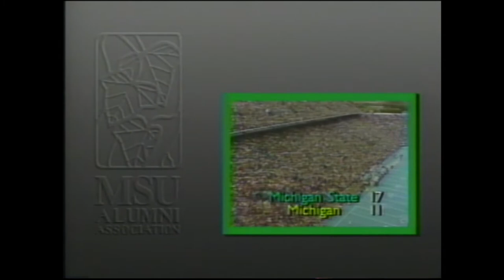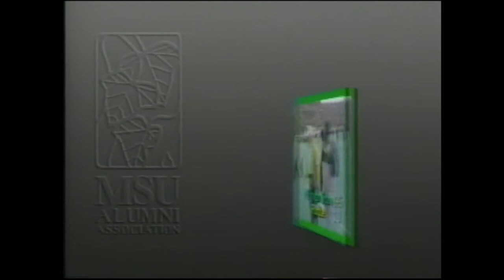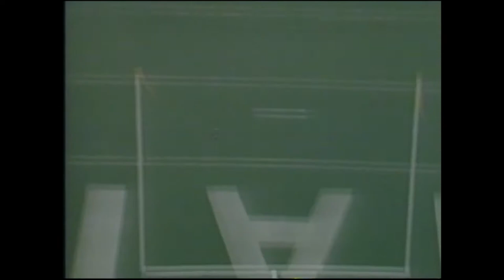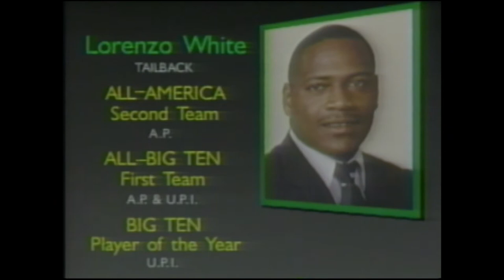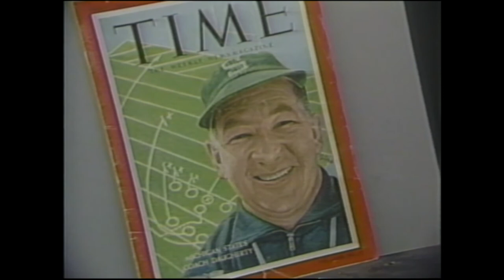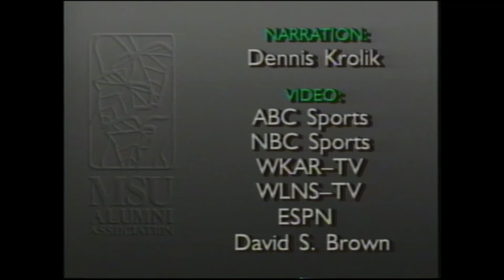1987 Michigan State Football Championship Season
VHS tape produced by the Michigan State Alumni Association of the 1987 Michigan State Spartans Football season.

Copyright is owned by the MSU Alumni Association